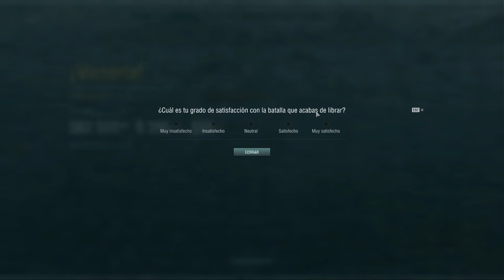World of Warships Clan Battles T6 Wining was a miracle